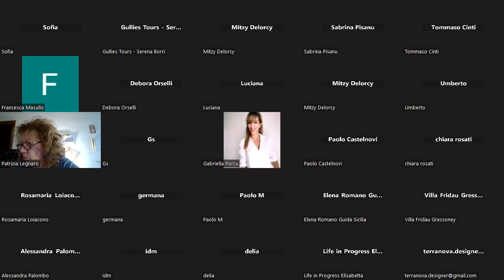Towns of Italy, la splendida avventura!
La splendida avventura di "Towns of Italy" leader nel turismo esperienziale incoming in Italia. Una storia di grande successo partita a Firenze dall’idea di Luca Perfetto e del suo socio Urbano Brini nel lontano 2006 come Florencetown, pionieri delle esperienze in Toscana, fino ad arrivare al gruppo che è ora di rilevanza nazionale